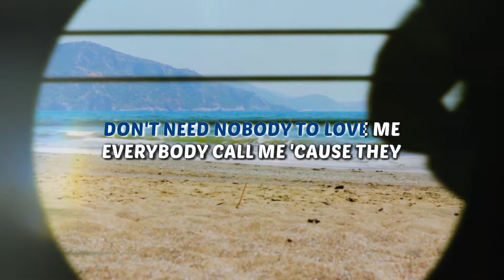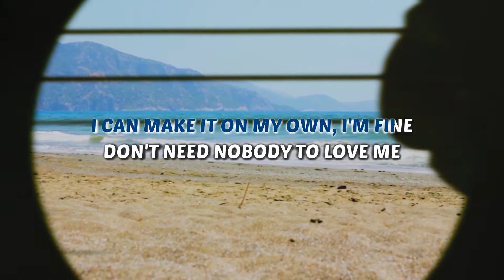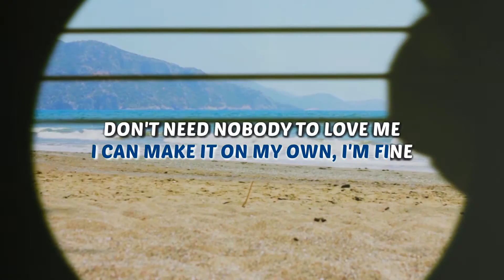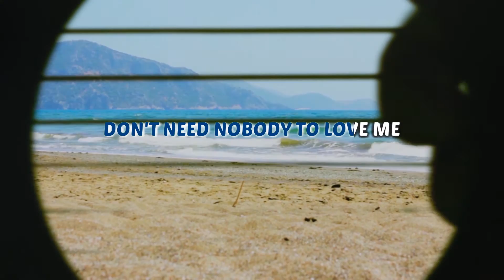Anthony Russo - Nobody To Love - Karaoke Instrumental (Acoustic)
Karaoke ✔ "Nobody To Love" is a brand new song by Anthony Russo that was released May 2020. Enjoy and singalong with our acoustic karaoke version of "Nobody To Love".

Nobody To Love Anthony Russo Instrumental Version Acoustic Karaoke Minus One & Lyrics